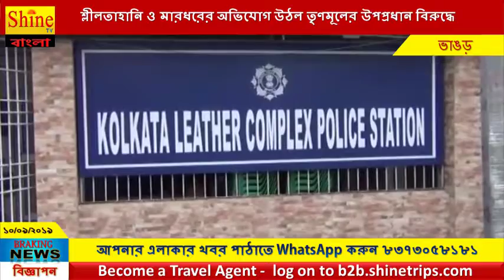শ্লীলতাহানি ও মারধরের অভিযোগ উঠল তৃণমূলের উপপ্রধান বিরুদ্ধে